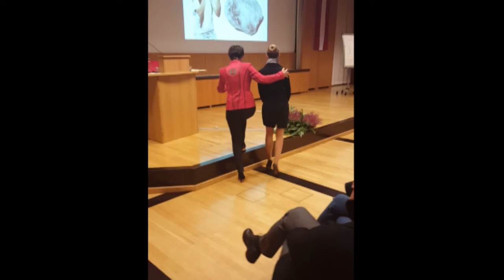Grawe: "Die selbstbewusste Frau"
Grazer Wechselseitige Versicherung, GRAWE: Vortrag mit Ulrike Aichhorn; Trainerin, Unternehmensberaterin und Professional Speaker im Rahmen einer Veranstaltung im Heffterhof in Salzburg zum Thema "Die selbst.bewusste Frau" ; Musik: Leo Golser; Text: Sandra Gütler; f.d.i.v: Dr. Leonhard Golser, Grazer Wechselseitige Versicherung Landesdirektion Salzburg